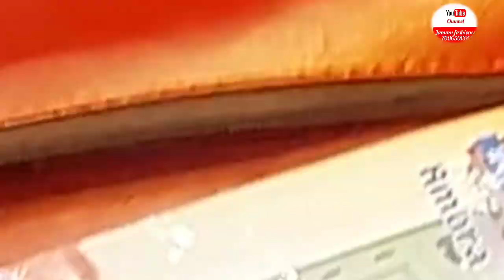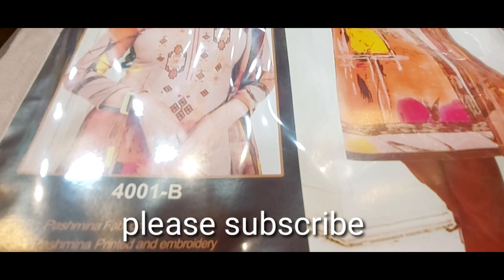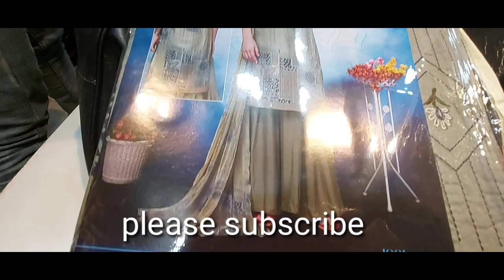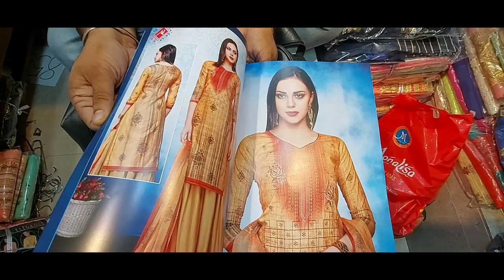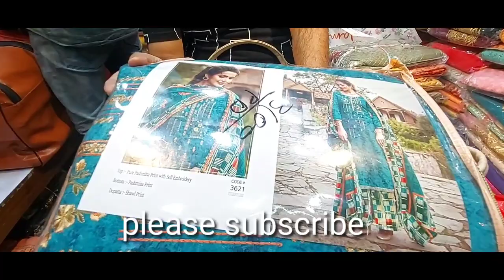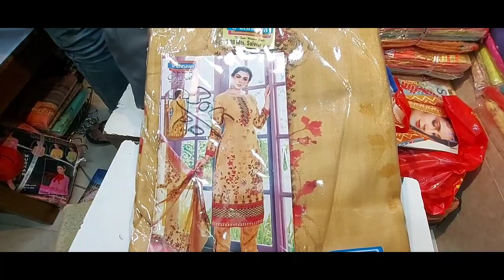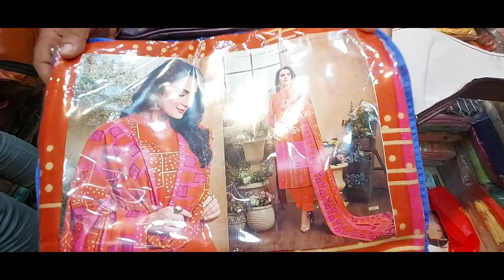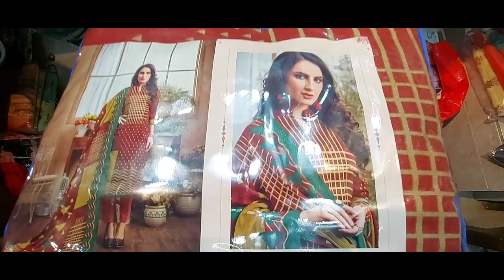1700 MRP wala Branded Pureduppta woolen aur cotton suit sirf 850 main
shop at old hospital road jammu

I'm on Instagram as @jammu_fashioners. Install the app to follow my photos and videos.
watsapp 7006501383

1  jammu wholesale market
5  surat suit wholesale market 2020
6  suits wholesale market in delhi
7
8
9
10  amritsar wholesale market ladies suit
Show less

1  jammu wholesale market
5  surat suit wholesale market 2020
6  suits wholesale market in delhi
7
8
9
10  amritsar wholesale market ladies suit
Show less

chandni chowk, wholesale suit market in chandni chowk, cotton suit, cotton suits, jaipuri suits in delhi, jaipuri suit, suit

Saste suit
Hu0026M plus
Suit wholesaler
#1 SINGLE पिस सूट लेParty wear suit
Wholesale suit market in delhi
Girls suits

4g recharge plans

Sid talk

Sidtalk

6 paise per minute

Airtel Rs.1498

365 days

Jio recharge

Jio plan

Jio Rs.555

Jio Rs.1299

Jio recharge

Hu0026M plus

Hu0026m

Suit wholesaler
Chandni chwo

Arihant textile

Delhi

Market

Suit

Wholesaler of ladies suitसलवार कमीज की कटाई,
सलवार कमीज डिजाइन,
सलवार कमीज की सिलाई,
salwar kameez ki cutting,
सलवार कमीज सिलाई,
salwar kameez ke design,
सलवार कमीज कटाई,
shalwar kameez design,
1 year baby salwar kameez,
14 august salwar kameez design,
14 august salwar kameez,
salwar kameez for 12 year old,
14 august salwar kameez design boy,
2 year baby salwar kameez,
salwar kameez 3 piece,
salwar kameez 3d model,
3 piece salwar kameez,
4 piece salwar kameez,
51+ latest salwar kameez neck design,
salwar kameez for 5 year old,
6 month baby salwar kameezelhi Market Suit Cheapest suit in delhi Wholesale suit market in delhi
गरारेChandni chowk ladies suit the wholesale market

Suit wholesaler

Chandni chwo

Arihant textile

DelhiChandni chwo

Arihant textile

Wholesale ladies suit marke
Wholesale market of ladies suit in chandn
Jammu city of temple

Mansoon ke Special Suit |Summer Cotton Ke 10 New Design |Garmi Ka Thofa| 2020 New Designer Suit